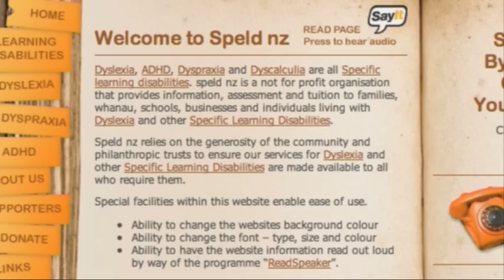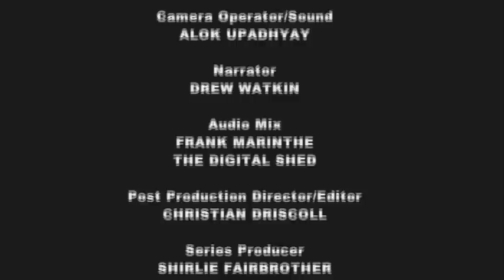Open Door: SPELD - Part 2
SPELD NZ is an organisation that provides information, individual assessments and tuition to people living with dyslexia. This episode shows how important early intervention can be for ensuring positive outcomes for individuals with specific learning difficulties.